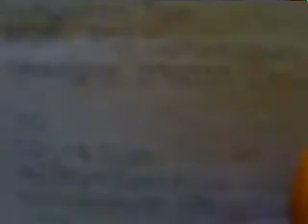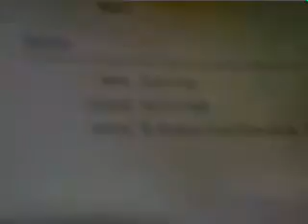Unboxing an Eastsheen 4x4!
Me unboxing my new Eastsheen 4x4. Sorry for all the interruptions. My brother needed help doing his homework. Also sorry for my brother singing in the background and sorry for for the wobbly camera! Enjoy!!